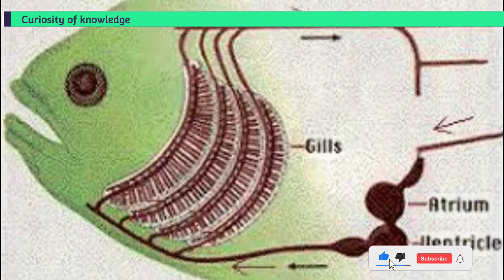മത്സ്യത്തിന് ഹൃദയം ഉണ്ടോ?/General knowledge/അറിവിന്റെ ലോകം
🔥 അറിവിന്റെ ലോകം 🔥

അറിവ് എന്നത് വസ്‌തുതകൾ, കഴിവുകൾ അല്ലെങ്കിൽ വസ്‌തുക്കൾ പോലുള്ള ഒരാളെക്കുറിച്ചോ മറ്റെന്തെങ്കിലുമോ ഉള്ള പരിചയം, അവബോധം അല്ലെങ്കിൽ മനസ്സിലാക്കൽ എന്നിവയാണ്.  മിക്ക ആളുകളിലും, അറിവ്, ധാരണ, കാരണം, ഓർമ്മ, സാക്ഷ്യം, ശാസ്ത്രീയ അന്വേഷണം, വിദ്യാഭ്യാസം, പ്രയോഗം എന്നിവയുൾപ്പെടെ എന്നാൽ അതിൽ മാത്രം പരിമിതപ്പെടുത്താതെ, പല വഴികളിലൂടെയും പല സ്രോതസ്സുകളിൽ നിന്നും അറിവ് നേടാനാകും.general knowledge questions,psc exam 2021 update news psc exam 2021 psc exam preparation psc exam psc exam news today psc exam date psc exam kya hota hai psc exam apply online malayalam psc exam calendar november 2021 psc exam postponed news today.psc questions and answers malayalam psc questions psc question paper psc questions and answers malayalam 2021 psc question paper 2021 psc quiz in malayalam psc question answer psc qualification psc questions and answers hindi psc questions and answers english.malayalam quiz malayalam quiz questions and answers malayalam quiz questions malayalam quiz competition malayalam quiz for school students malayalam quiz questions answers with options malayalam quiz program malayalam quiz with options malayalam quiz 2021 malayalam quiz for lp students.
general knowledge and general awareness ssc gd,
cdl class b general knowledge test,
b.ed general knowledge questions,
b.ed cet general knowledge,
b arch general knowledge questions,
general knowledge 2021 marathi,
general knowledge 2021 tamil,